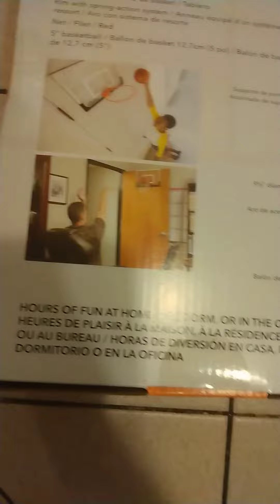Timothy Ross 🏀 basketball mini hoop (2)